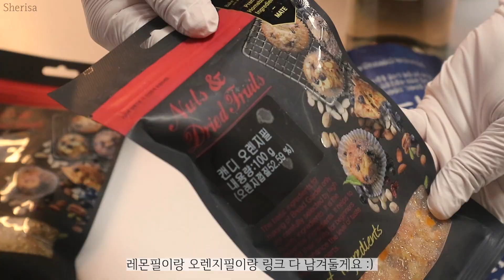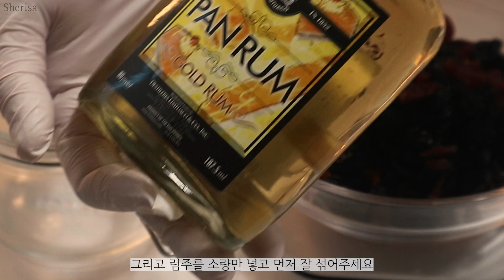크리스마스에는 슈톨렌을~ 정말 간단하지만 고급스러운 독일빵! 슈톨렌! | Christmas Stollen | Sherisa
안녕하세요 쉬리사 day off patisserie 입니다 😊

간단한 반죽으로 만들 수 있는
독일빵! 슈톨렌을 가지고 와봤어요!

건과일들을 절이는 과정부터 업로드 되어있으니 많은 시청 부탁드려요 :)

혹시 나는 빵은 어려울거 같다! 생각하시는 분들을 위해
파운드케이크로 만드는 슈톨렌도 업로드 되어 있으니
기호에 맞게 만드시면 될거같습니다 :)

오늘도 즐거운 베이킹 되시고,
이제 크리스마스가 다가오는데
2023년 크리스마스에 해피한 크리스마스 되세요 :)

[레시피]

_반죽 (16cm x 22cm 2개분량)_

강력분 270g
박력분 30g

소금 6g
설탕 50g
시나몬 4g

이스트 6g
계란 1개
우유 50 -70g
버터 70g

건과일절임 150-170g
호두 50g
아몬드 30g
해바라기씨 20g

슈가파우더
녹인버터

180도 예열 후  25-30분

[사용한 물품]

[사용한 재료]

3. 크리스마스 스티커 : 이홈베이킹 크리스마스 스티커,백박 롱,5개입 (품절 ㅠㅠ)
8. 견과류 (호두,해바라기씨,아몬드) : 비앤씨마켓
9. 럼주 : 비앤씨마켓

여러분 오늘도 좋은하루 되시고,
맛잇는 베이킹 되세요 :)

* 레시피 사용시 출처 부탁드립니다.